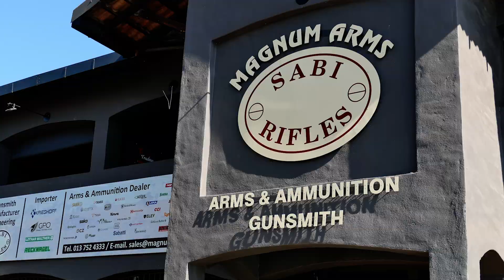Magnum Arms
Sabi Rifles